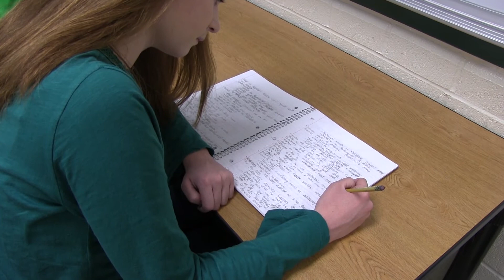Overture Awards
Senior, Katie Hibner, returns to the Overture Awards finals for the second time this year.